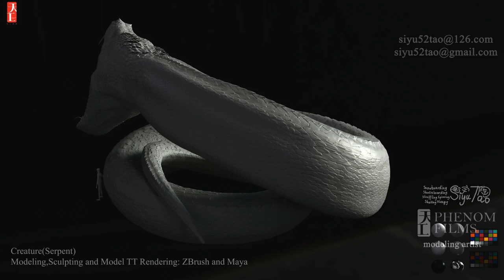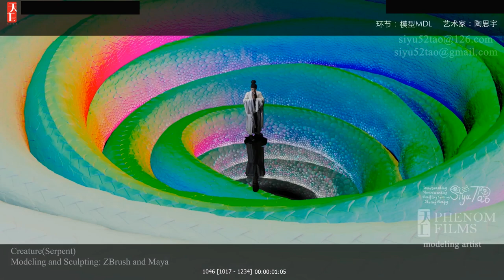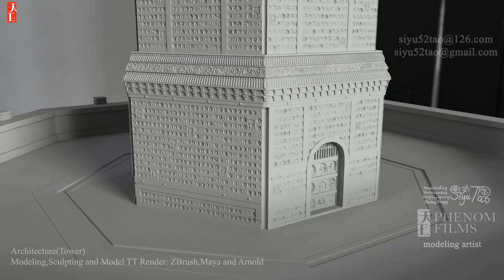A Siyu Tao Demoreel of 侍神令 (IMDB: The Yinyang Master or Shi shen ling) 2021 Part 1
This is my demoreel part 1 of the film project 侍神令 (IMDB: The Yinyang Master or Shi shen ling) 2021 in Phenom Films as a modeling artist that the detailed working infos is in the demoreel.